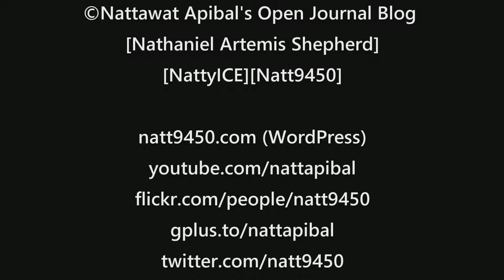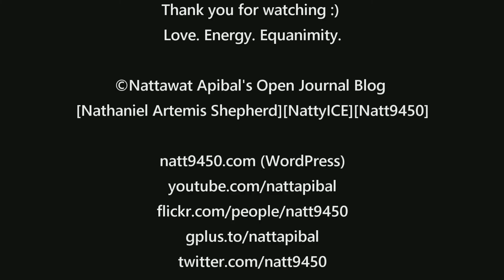The importance of prayer and more observation of activation numbers. Monday, November 24, 2014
[Video Blog] The importance of prayer. Monday, November 24, 2014
[Video Blog][Activation Number] More observation of number sequences and where it is now. Monday, November 24, 2014

Love. Energy. Equanimity.

[Nathaniel Artemis Shepherd][NattyICE][Natt9450]